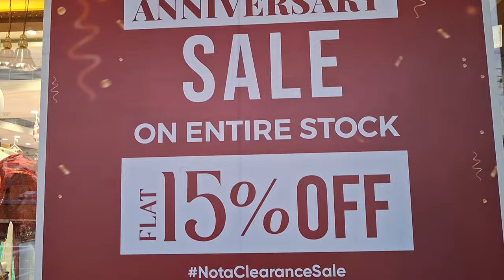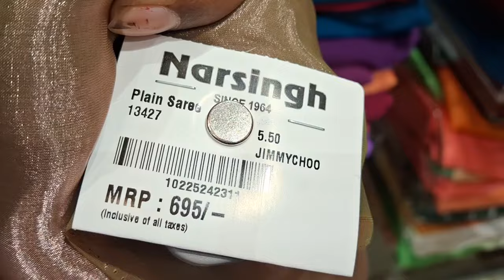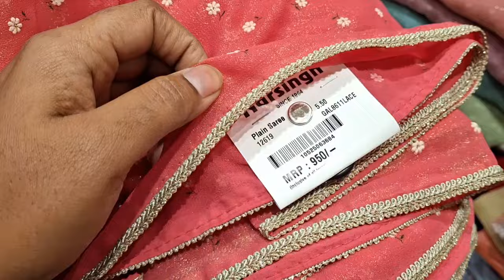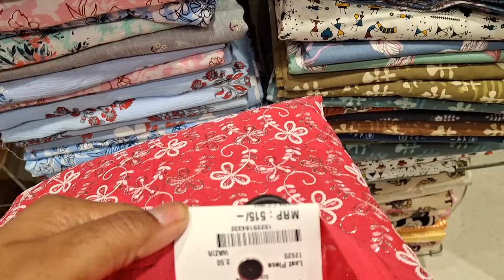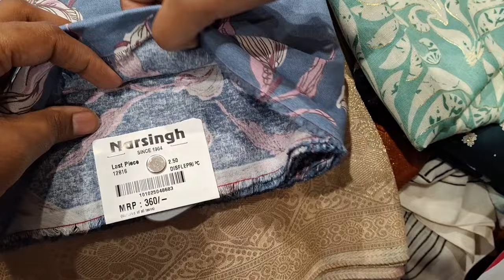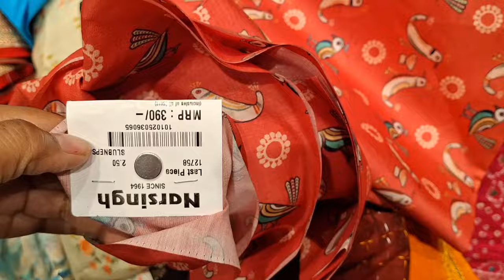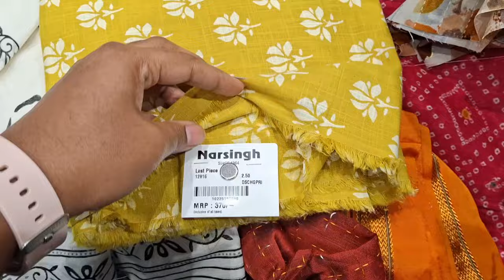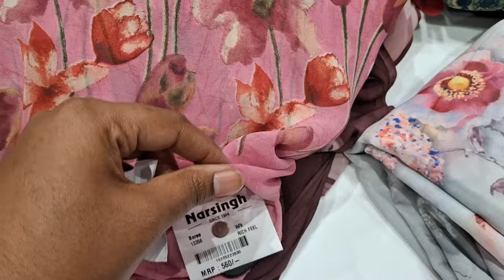|| Narsingh Fabrics & Sarees Anniversary Sales ||